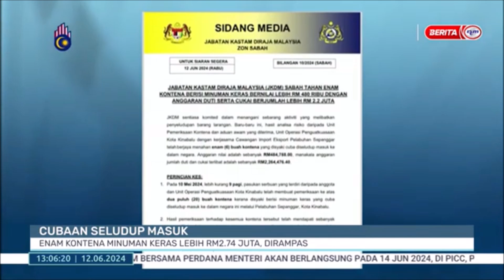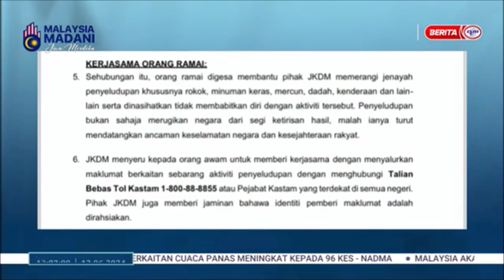12 JUN 2024 B,TGH HARI – CUBAAN SELUDUP MASUK:ENAM KONTENA MINUMAN KERAS LEBIH RM2.74 JUTA, DIRAMPAS